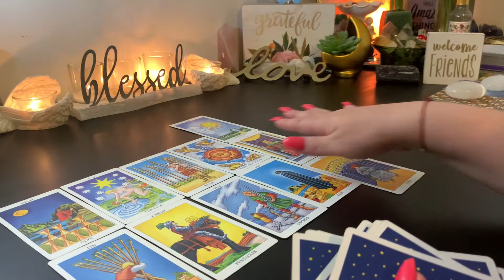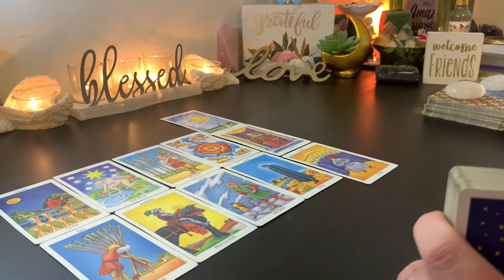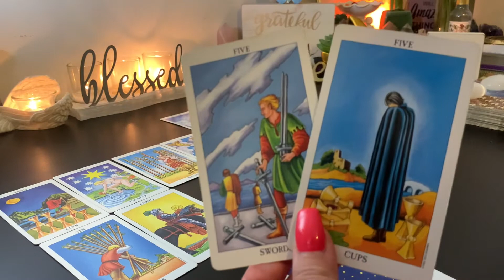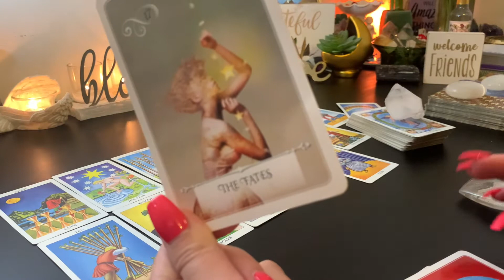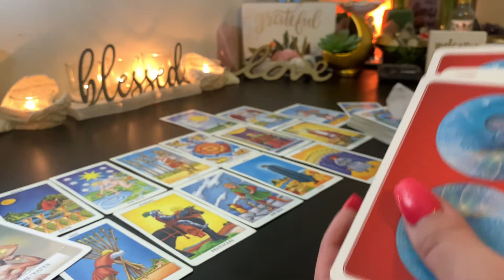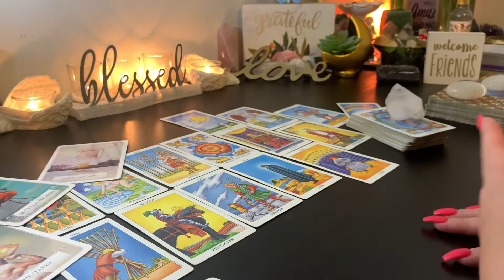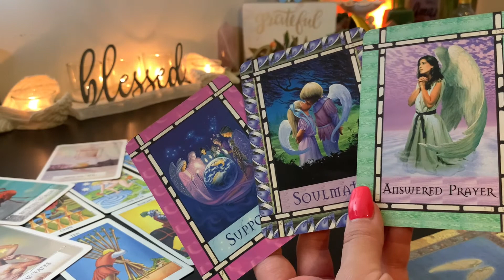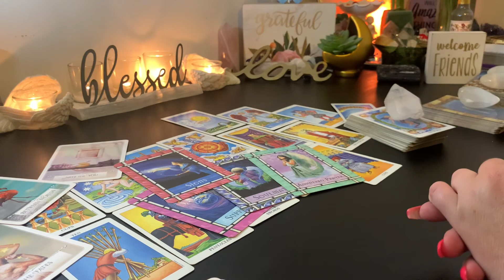♋️ Cancer The Struggle Was Real But The Outcome Was Worth the Wait! May 17th - 23rd Weekly Reading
CANCER! Welcome to Your Weekly Tarot Reading for May 17th - 23rd, 2021. Work, Career, Business & Love Life Energies & Insights for the Week Ahead! 😉

♦️♦️♦️ENERGY EXCHANGE♦️♦️♦️